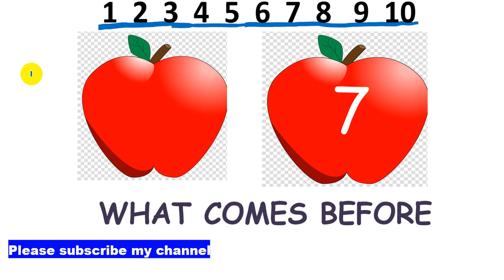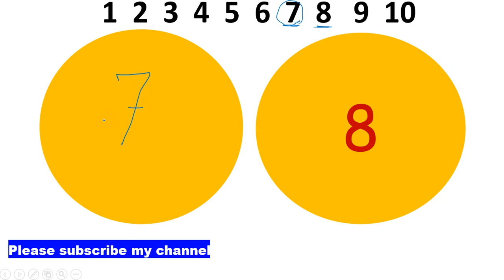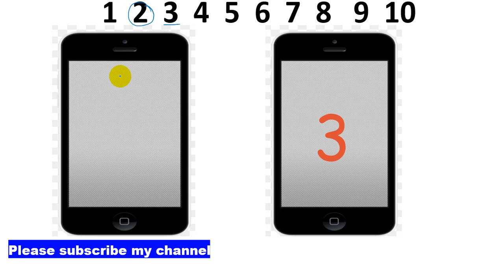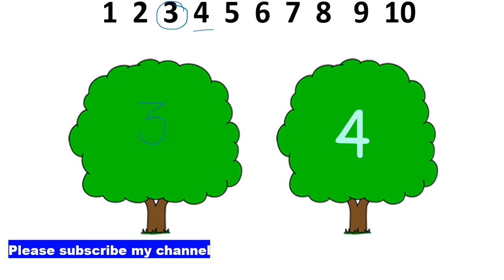Learn "What Comes Before" in Hindi